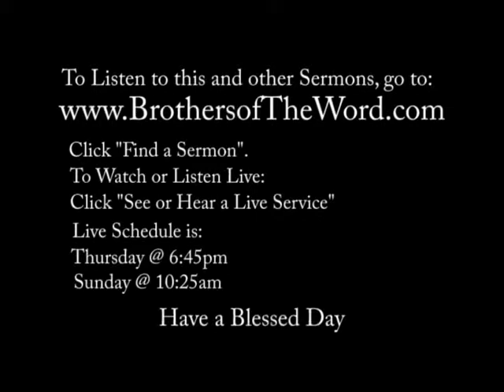The First Step to Loving You Sermon #5515 1 of 2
Pastor Nathaniel Bronner Jr.
The First Step to Loving You
Sermon #5515
Listen Live at AirJesus.com
Listen to this and other Sermons anytime at:
TheOnlineWord.com or AirJesus.com